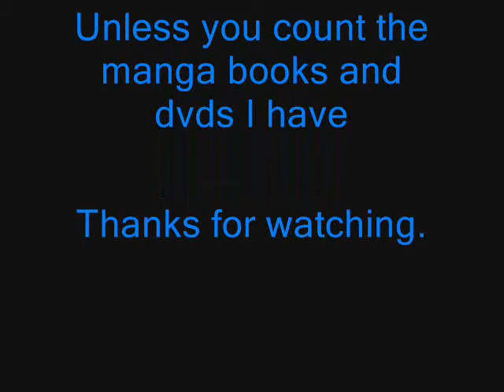Pictures of Roy and Riza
My first vid. Pictures of You by the Last Goodnight. FMA is an awesome anime and i suggest you buy the movie and series.